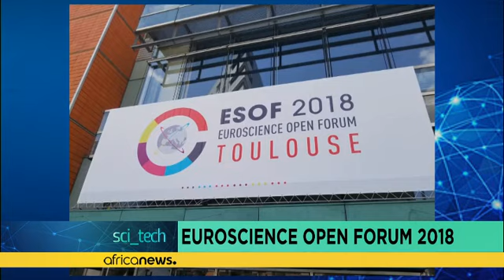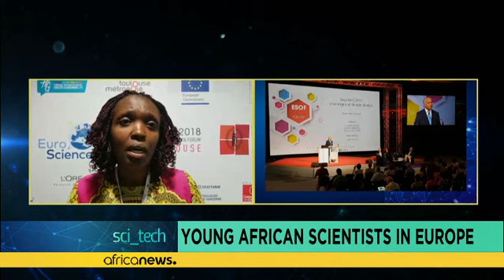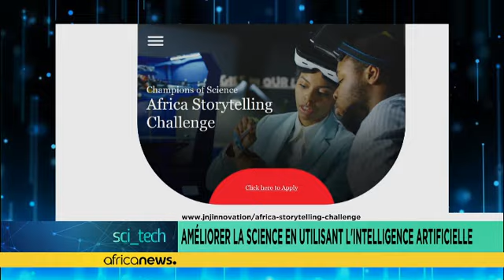Euroscience Open Forum 2018 [Sci tech]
Atténuation du climat, compétences numériques des enfants, rôle du genre dans l'espace scientifique, exploitation responsable des nouvelles sources de données pour une politique migratoire efficace et de nouvelles perspectives sur les migrations africaines, autant de sujets abordés qui ont permis au forum de fournir une plateforme pour développer la science.

Ignatius Annor a fait partie des 16 journalistes du monde entier qui ont obtenu une bourse de voyage pour participer à cette rencontre bie…